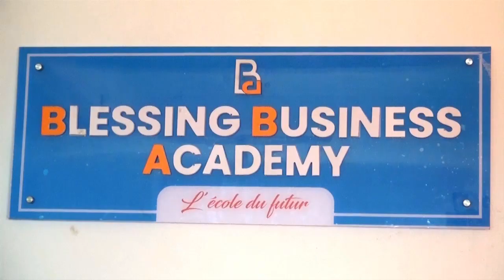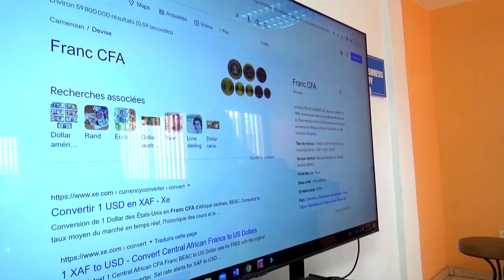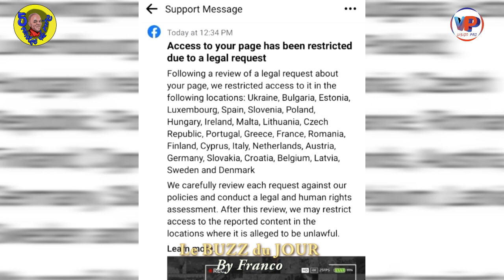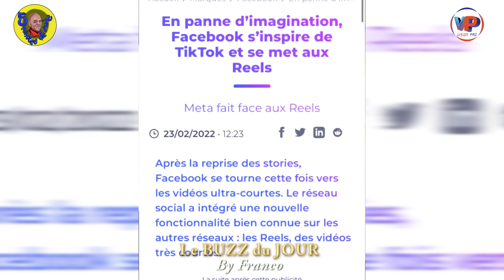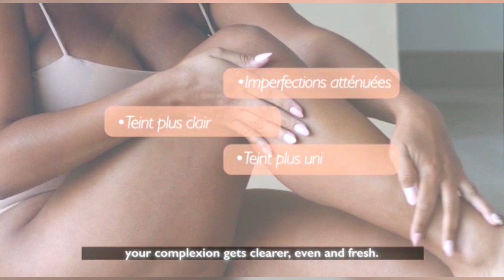⛔Le BUZZ du JOUR🤔😜🇨🇲FACEBOOK met tous les Jeunes Camerounais en larme😭😭😭C'est très grave🤔🤔🤔